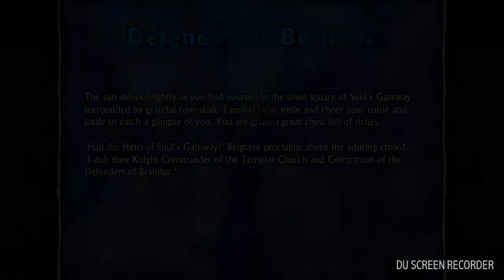Swords And Sandals 5 Redux - Emperor Antares+Ending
Song Name: Journey Of Solitude